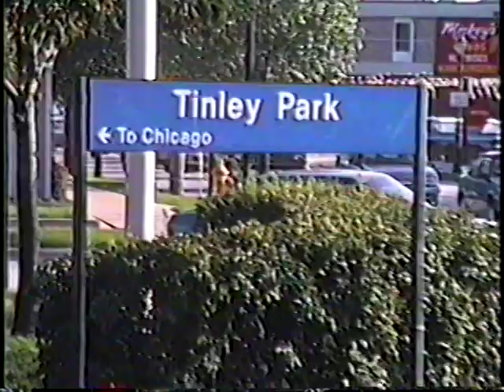IAIS 495 East. Green Bean 303 in consist. 9-4-93.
Iowa Interstate 495 (in CSX paint) leads an eastbound past the Tinley Park Metra station on Sept. 4, 1993. Third unit back is high-nose green Geep 303, which was referred as the Green Bean by some fans.